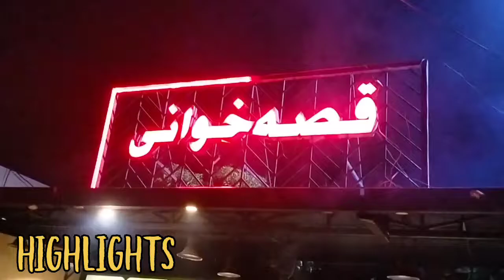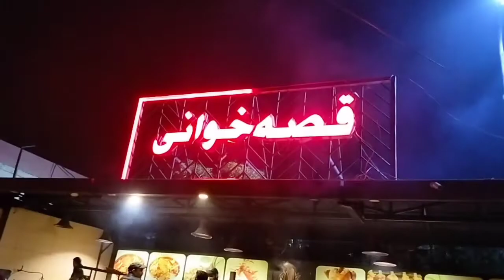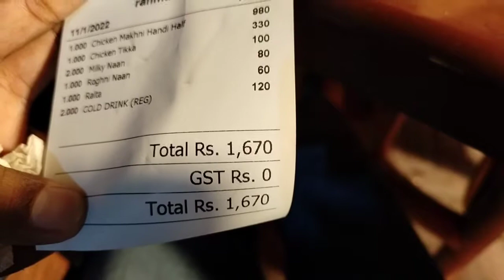Qissa Khuwani - Best Desi Food In Lahore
In This Video I Am Trying Desi Khana For The First Time In My Vlog. Hope You Like The Vlog

Shop Location :-
Qissa Khawani Restaurant